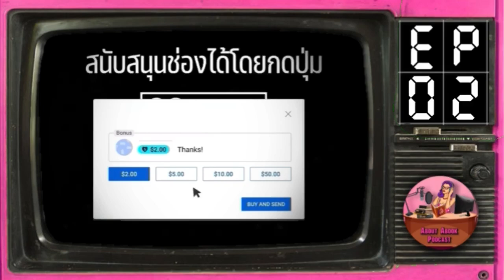Ep.2 ฯ…โค่นอำนาจ…ฯ ตี๋เหรินเจี๋ยนักสืบคู่บัลลังก์ ซีรีส์ Sector1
คอลเลคชั่น ตี๋เหรินเจี๋ยนักสืบคู่บัลลังก์ ซีรีส์